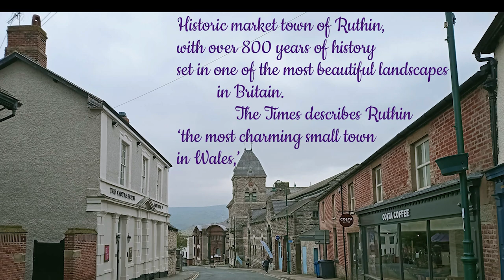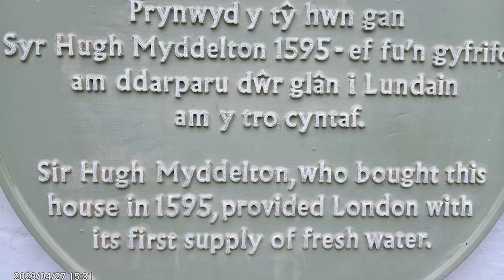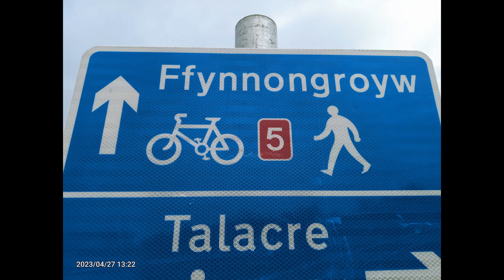Point of Ayr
Left for Point of Ayr lighthouse built in 1776 at 10.45 am – drove along coast through: Rhos-on-sea, Colwyn Bay, Kimmel Bay, Rhyl, Prestatyn – to Ruthin [Historic market town of Ruthin, with over 800 years of history and set in one of the most beautiful landscapes in Britain. With its winding streets, stunning architecture, enchanting shops…The Times describes Ruthin as ‘the most charming small town in Wales,’] – to St Asaph Cathedral; St Kentigern built his Church here in AD560. It has the oldest (the original) Bible - 1500s - translated into Welsh. Quite the places to see